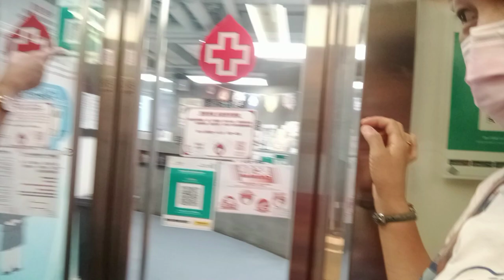Donating Blood Red Cross HK/ shortvideo vlogger fypシ vlog redcross #